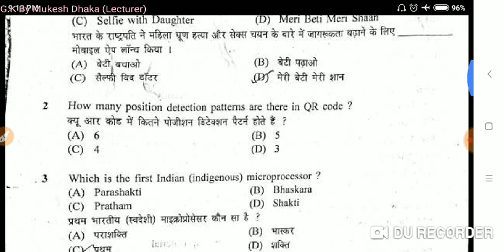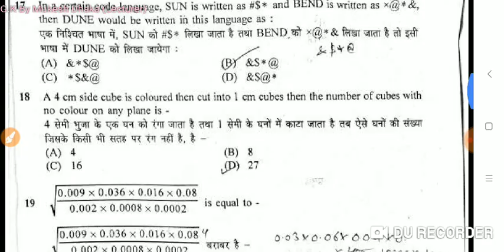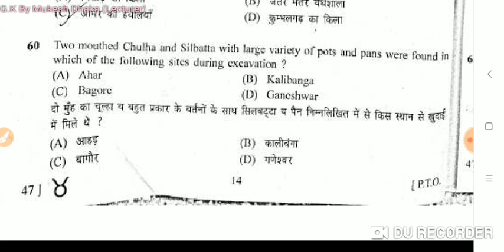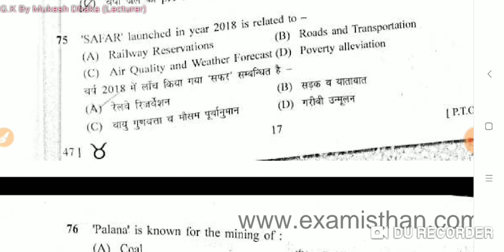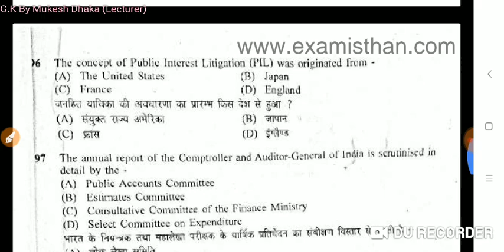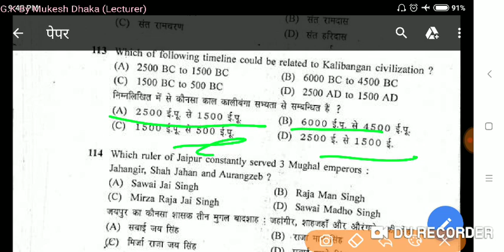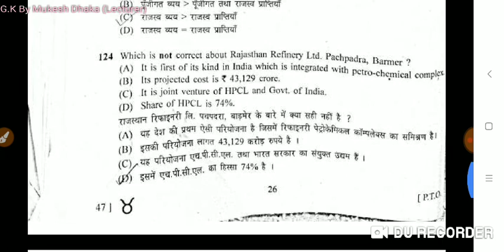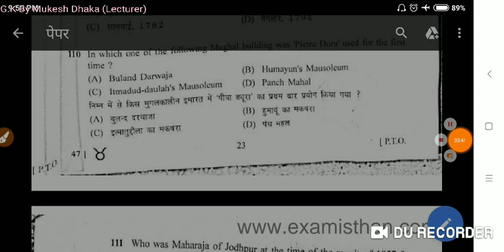Mahila supervisor answer key ! 1st ग्रेड वाले जरूर देखें।